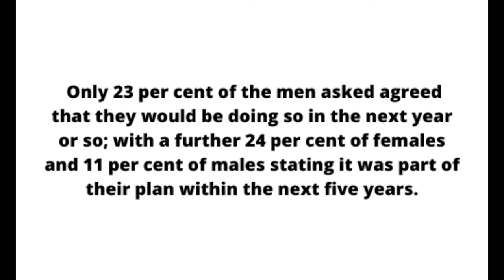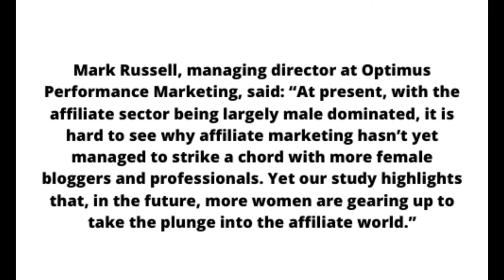Female website owners and bloggers